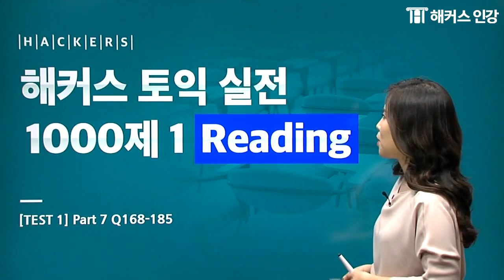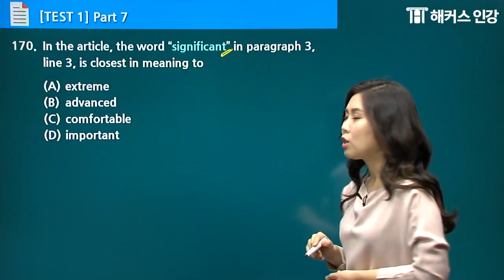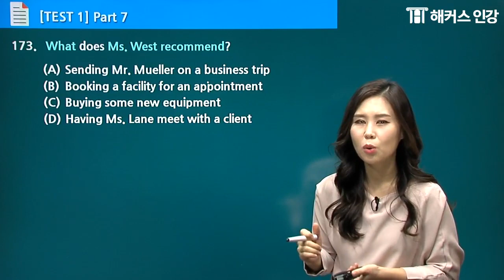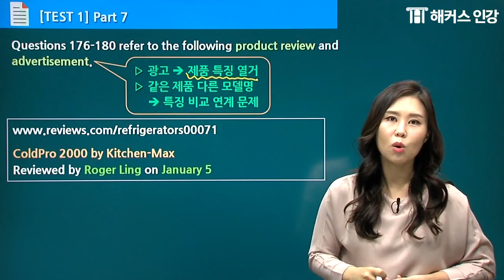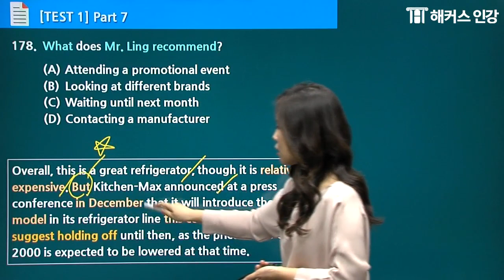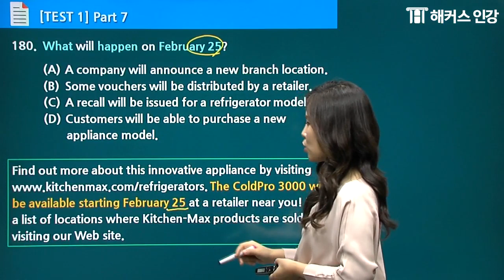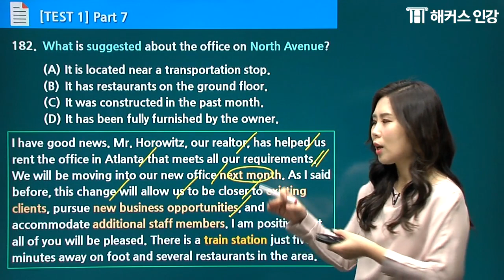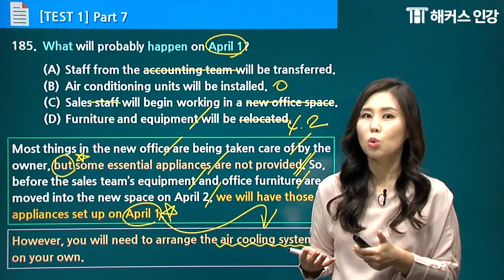해커스 토익 RC 실전 1000제 3강 [풀버전] 해커스 김지현ㅣ토익인강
실전 1000제 1,2 수강료 최대 75%지원! 개이득

※ 해커스 실전1000제 RC 유료강의 풀버전 입니다.※
실제 토익과 같은 난이도로 토익시험 완벽대비!

베스트셀러 1위 실전서 10% 할인받기

해커스 토익 실전 1000제 1 고퀄강의 보러가기

교보문고 토익토플 베스트셀러 1위(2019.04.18, 인터넷 일간베스트 기준)